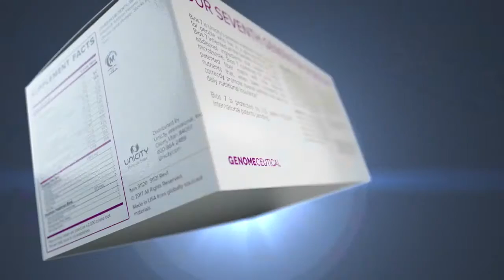BIOS 7 - Die Revolution in der Stoffwechselgesundheit!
Unicity BIOS 7 | Ein revolutionäres Produkt, mit Studien belegt. Mach jetzt den Mikrobiom Reset!